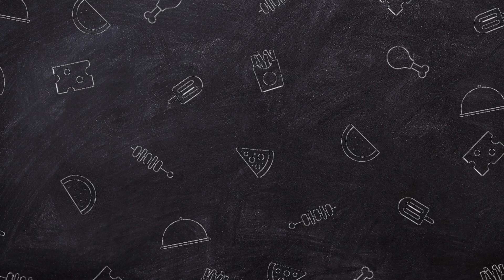১ম টি-টোয়েন্টি ম‍্যাচে বাংলাদেশের শক্তিশালী একাদশ | Bangladesh Vs England 1st T20 Match | Ban Vs Eng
১ম টি-টোয়েন্টি ম‍্যাচে বাংলাদেশের শক্তিশালী একাদশ | Bangladesh Vs England 1st T20 Match | Ban Vs Eng